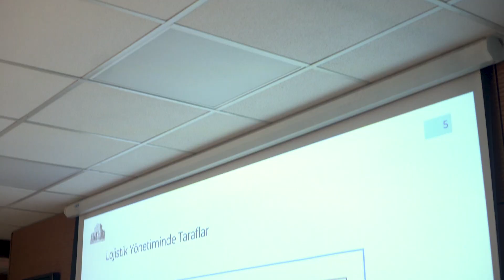Kurumsal Pazarda Satış Yönetimi - Prof. Dr. Murat ERDAL